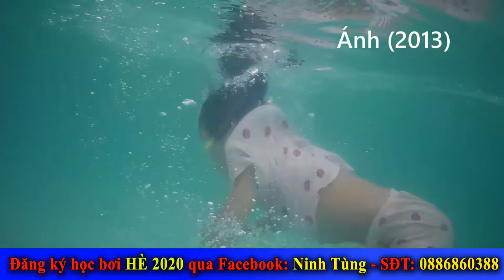Ánh 2013 - Lớp học bơi thầy Ninh Tùng